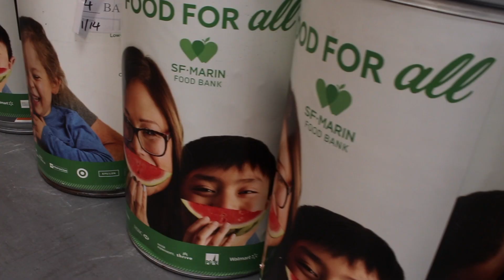2019 NADA Show: NADA & ATD Provide Truck to Local Food Bank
NADA and ATD have a long history of involvement in their communities. At this year's NADA show, the two organizations donated $50,000 towards a refrigerated  food delivery truck to benefit SF Marin County food Bank.